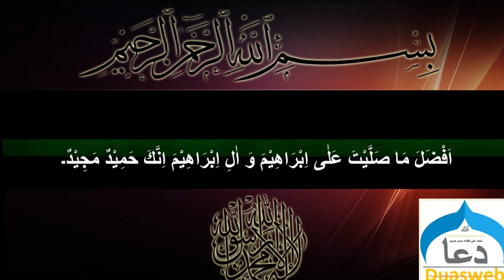ziyarat rasool e khuda | ziyarat rasool allah | arabic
You can click the following link to download any of the Amals, Ziyart, Surah, or Quran on this "duasweb" YouTube channel.